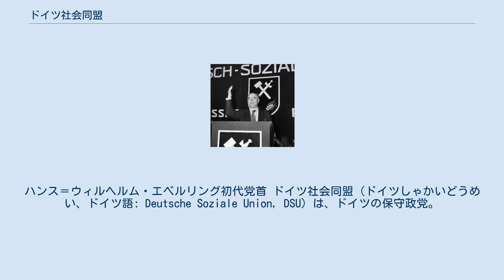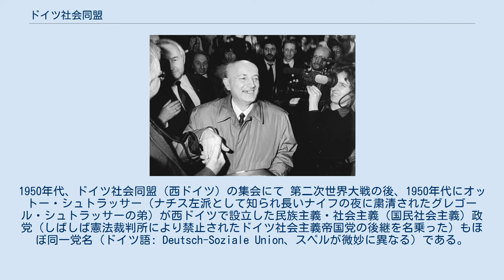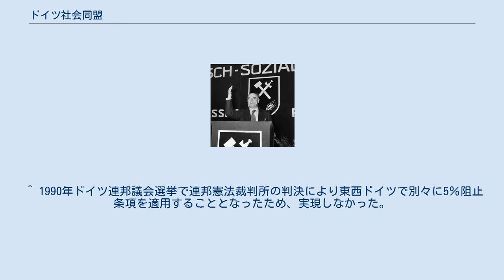ドイツ社会同盟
ハンス＝ウィルヘルム・エベルリング初代党首 ドイツ社会同盟（ドイツしゃかいどうめい、ドイツ語: Deutsche Soziale Union, DSU）は、ドイツの保守政党。
旧ドイツ民主共和国（東ドイツ）の領域で活動している。
 東ドイツ民主化の過程で生まれたグループのひとつで1990年1月20日創設。
西側的・キリスト教的価値観に基づき福祉国家を解体することを求め、極右・ネオナチを別にすれば最も右派的とされる。
東ドイツ最初で最後の自由選挙となった人民議会選挙ではドイツキリスト教民主同盟（CDU）、民主主義の出発（DA）と政党連合「ドイツ連合」（Allianz für Deutschland）を結成し、強硬な反共主義を訴えて6.3％の得票で、25議席を獲得、善戦した。
 自らの立ち位置を国民保守主義だとしており、極右（ネオナチ）とは距離を置く一方、バイエルン州のキリスト教社会同盟に近いとされ、実際に選挙協力の計画もあった。
しかしドイツ再統一後は失速し、連邦議会および各州議会選挙では議席を獲得できていない。
最近の得票率は1％にも及んでおらず、ミニ政党化している。
なお極右ではないが、共和党には近いとされる。
 2006年にザクセン州議会のドイツ国家民主党所属議員1名が移籍してきたことにより、一時的に州議会議員を擁したが、2009年に再選できずふたたび州議会の議席を失った。
 オットー・シュトラッサー。
1950年代、ドイツ社会同盟（西ドイツ）の集会にて 第二次世界大戦の後、1950年代にオットー・シュトラッサー（ナチス左派として知られ長いナイフの夜に粛清されたグレゴール・シュトラッサーの弟）が西ドイツで設立した民族主義・社会主義（国民社会主義）政党（しばしば憲法裁判所により禁止されたドイツ社会主義帝国党の後継を名乗った）もほぼ同一党名（ドイツ語: Deutsch-Soziale Union、スペルが微妙に異なる）である。
このようにドイツでは「社会」（Soziale）の語が右翼寄りの意味で使われることがあり、必ずしも左派を意味しない。
バイエルン州のキリスト教社会同盟も保守政党である。
 ^ 1990年ドイツ連邦議会選挙で連邦憲法裁判所の判決により東西ドイツで別々に5％阻止条項を適用することとなったため、実現しなかった。